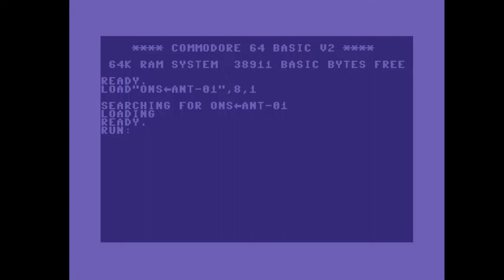C64 Crack Intro: 2002 Onslaught Antiques Intro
Airwolf/F4CG